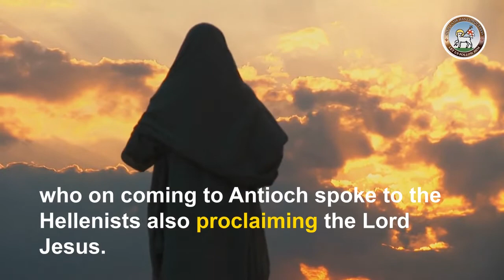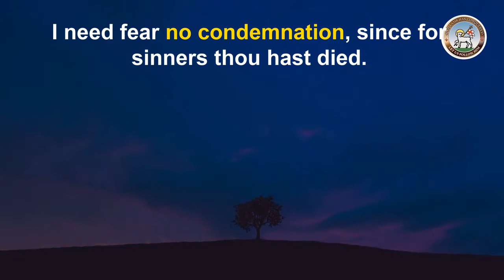Moravian Daily Watchwords November 15th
Ezekiel 36, verse 36.
Then the nations that are left all around you shall know that I, the Lord, have rebuilt the ruined places and replanted that which was desolate.

Acts 11, verses 20 & 21.
Among them were some men of Cyprus and Cyrene,
 who on coming to Antioch spoke to the Hellenists also proclaiming the Lord Jesus. The hand of the Lord was with them and a great number became believers and turned to the Lord.